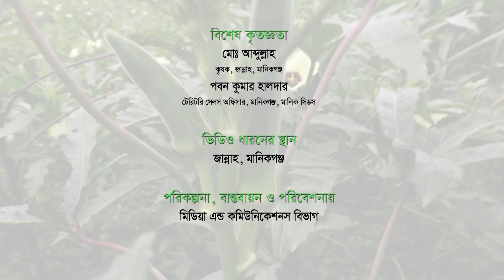হাইব্রিড ঢেঁড়স “দুরন্ত”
💚 হাইব্রিড ঢেঁড়স- “দুরন্ত” (Duranta)
👍 বপন সময়কালঃ সারা বছর
👍 দুরন্ত জাতটিতে হলুদ স্বচ্ছ-শিরা রোগ বা হলুদ মোজাইক রোগ দেখা যায় না
👍 এই ঢেঁড়সের গাছ খাটো আকৃতির এবং উচ্চ তাপমাত্রা ও বৃষ্টিতেও ভালোভাবে টিকে থাকতে পারে
👍 ৩৫ থেকে ৩৮ দিনে ফসল সংগ্রহ করা যায় এবং ফলের রঙ সবুজ
👍 বাজারে প্রাপ্ত অন্যান্য খাটো জাতের তুলনায় এই জাতের ফলের রঙ সুন্দর ও ফলন বেশি
👍 দুরন্ত জাতের ঢেঁড়স তোলার সময় হাতে কাঁটার আঘাত লাগে না যার কারণে ফল তোলা খুব সহজ
👍 ফল পরিপক্ক হওয়ার ২ থেকে ৩ দিন পরেও সতেজ, চকচকে ও কচি থাকে